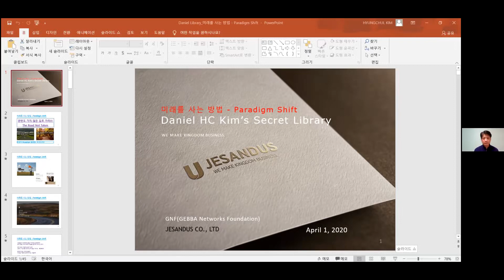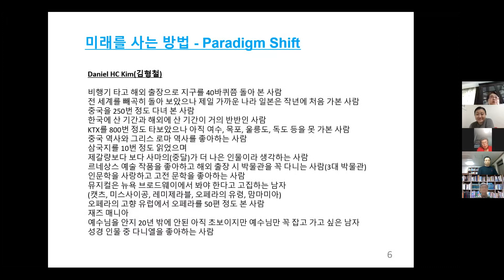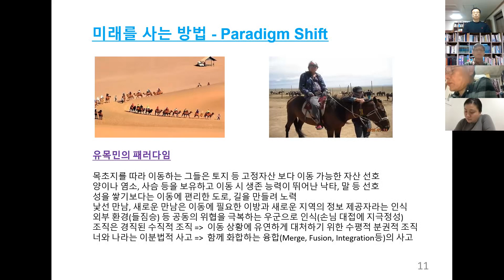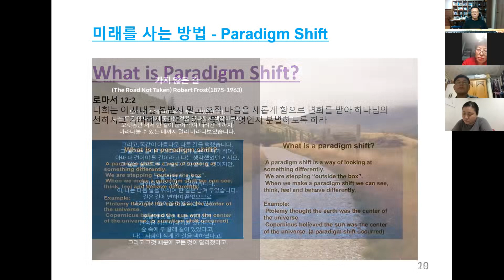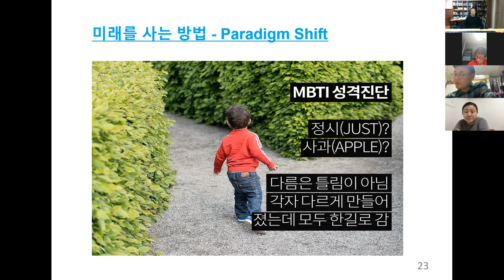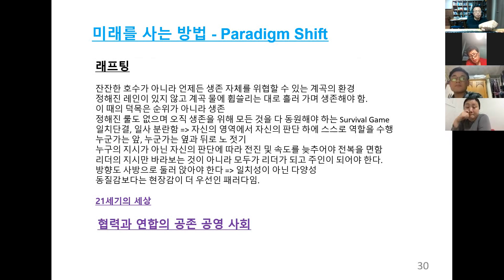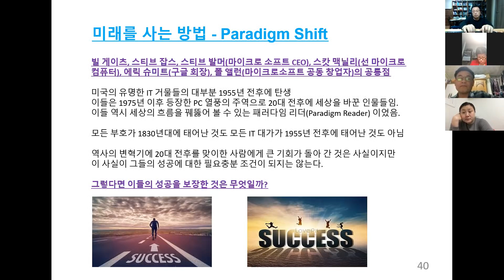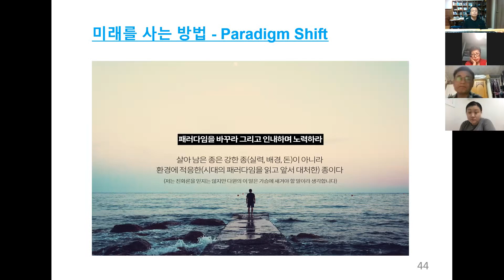미래를 사는 방법 Paradigm Shift 강의부분